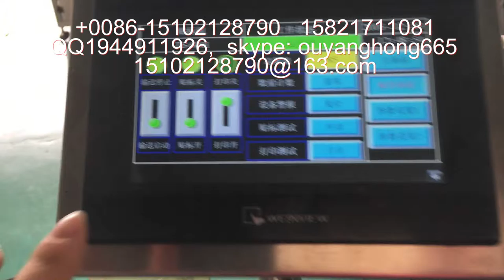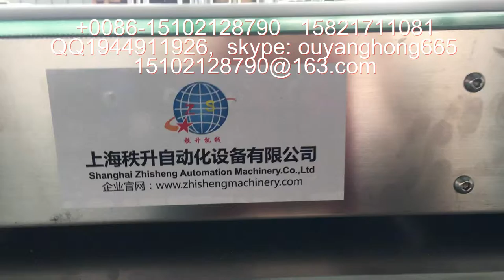stick label machine 貼標簽機器 packing machinery 包裝機械 labeling machine manufactory 貼標機制造商